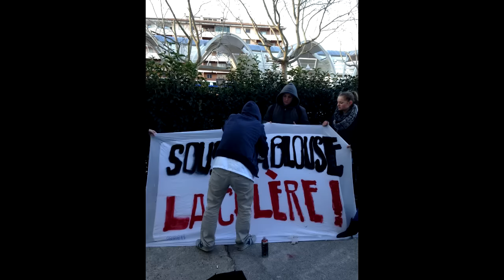Teaser gala Ifsi gcspa Aix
Chers étudiants,chers formateurs, chers proches, chers parents... la super méga hyper extra Promo 47 vous convie à un événement digne de cette promotion : Son Gala de fin d'année!! L'occasion pour nous tous d'être réunis dans un lieu unique et de partager comme il se doit les événements de ces trois années qui feront de nous les soignants de demain! Cette soirée remplie d'émotions ne pourra se faire sans vous, et nous souhaitons au travers d'elle vous rendre hommage et ainsi partager ensemble ces moments qui resteront pour tous inoubliables!

Les modalités d'inscription vous serons prochainement transmises sur l'événement Facebook, et nous passerons vous rendre visite à l'IFSI afin de vous donner plus de renseignements  :)